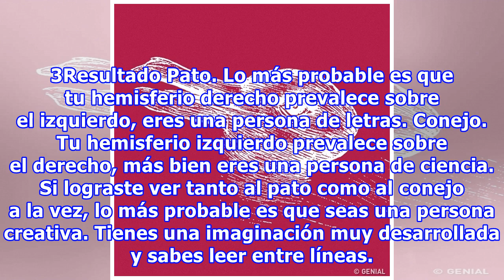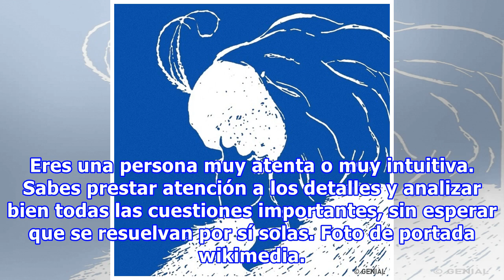Test: Lo primero que veas en estos 4 dibujos, dirá algo interesante sobre ti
Test: Lo primero que veas en estos 4 dibujos, dirá algo interesante sobre ti Los tests psicológicos muchas veces se basan en la interpretación de la primera imagen que ve nuestro cerebro en un dibujo. Genial.guru te invita a hacer un test similar: a pesar de que no es muy serio, puede revelar algo n...